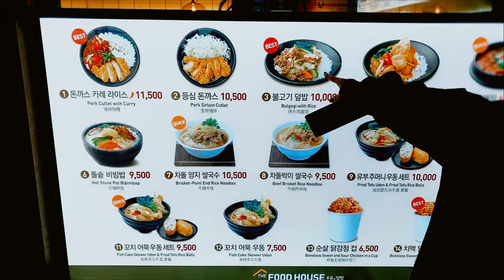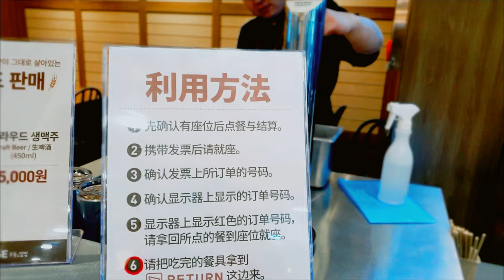韓國濟州島機場美食必買吃炸雞/濟州島自由行 -korea eat-jeju street food bulgogi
Introducing restaurants and marts inside the international airport and tasting Korean food at Jeju Airport before going to Taiwan.
在前往台灣之前，在濟州國際機場內介紹餐廳和便利店，並在濟州機場品嚐韓國美食。
Giới thiệu các nhà hàng và quán ăn bên trong sân bay quốc tế và cách gọi món Hàn Quốc tại sân bay Jeju trước khi đến Đài Loan.
Memperkenalkan restoran dan mart di bandara internasional dan cara memesan makanan Korea di Bandara Jeju sebelum pergi ke Taiwan.
台湾の旅行に行く前に済州空港から国際線内部レストラン、マートの紹介と韓国料理注文方法の味の評価等.